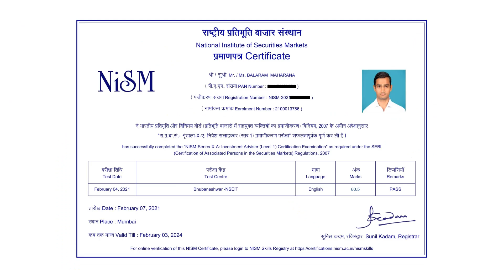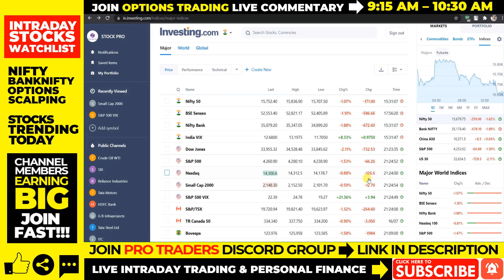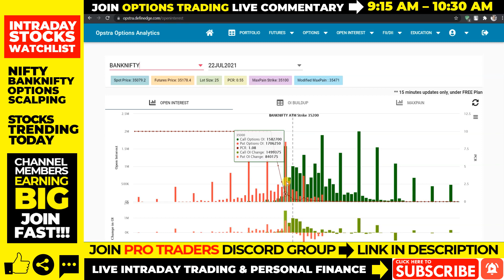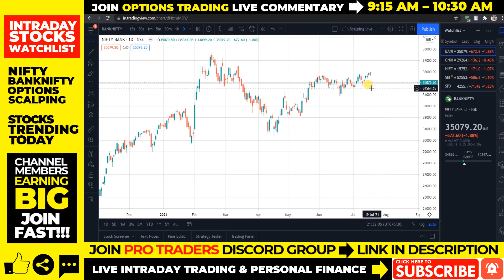#699 Intraday Stocks For Tomorrow I NIFTY & BANKNIFTY Futures & Options I 20 JULY 2021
PRO Trader Discord Group - Live Market Cash & Futures and Options Scalp Trading (Monthly & Annual Membership Plans)
1. Futures & Options Scalping PRO Trader Discord Group Membership (₹1500/month & ₹15000/Year)
2. Cash & Futures and Options Scalping Discord Group Membership (₹2500/month & ₹25000/Year)

Payment UPI - stockprotips@ybl
after payment to get access to Premium Discord Group.

In this video, we will discuss share market news, stocks in the news(trending stocks), intraday trading tips, intraday stocks watchlist, NIFTY & BANKNIFTY futures & options trading setup for tomorrow, 20 JULY 2021. Don't miss out.

Trending News :
Clean Science listed at Rs. 1755 and GR listed at Rs. 1715 on NSE.
HCL Technologies Ltd reports consolidated PAT of Rs. 3205 crores in Q1FY22
HDFC Life Insurance Company Ltd Q1FY22 consolidated net profit at Rs. 269.55 crores
EaseMyTrip offers free Full-Refund Medical Policy on all domestic air-tickets
EaseMyTrip and Cult.fit collaborate to provide exciting new offers for customers
Alok Industries Ltd Q1FY22 consolidated loss at Rs. 97.65 crore

Topics Covered In This Video:
1. Share Market News, Share Market News In Hindi, Share News
2. Stock Market News, Stock Market News India, Stock Market India
3. Share Market Tips, Share Market Tips Free
4. Intraday Live Trading, Intraday trading Live
5. Intraday Trading Tips, Intraday Trading tips free, Free Intraday Tips
6. Free Trading Tips, Trading tips free
7. Intraday Trading for Beginners
8. Share Market Tips Free, Free Share Market Tips, Share Market Free Tips
9. Intraday Trading Strategies
10. Day Trading, Day Trading Strategies
11. How to trade in intraday, How to select stocks for intraday
12. NIFTY Trading Strategies, BANKNIFTY Trading Strategies
13. F&O Trading Strategies, Option Trading Strategies
14. How to trade stocks in intraday
15. Futures Trading, Option Trading